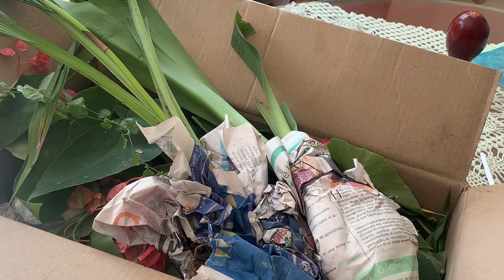Destapando regalos!: Momentos felices en El patio Trasero!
He recibido un obsequio de una YouTuber; del canal “Plantas, Flores y algo más”
Muchas plantas, Mil gracias, espero me prosperen!